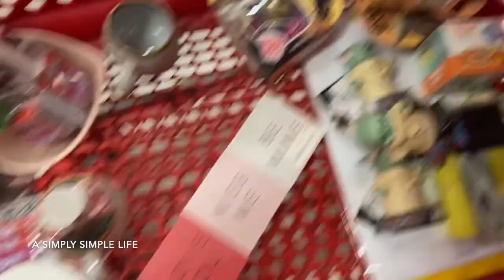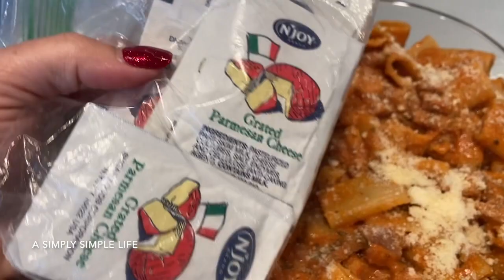After Christgmas Vlog | a Simply Simple Life